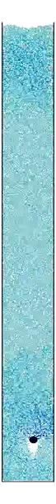Weighted ping-pong balls can fall endlessly through a granular medium